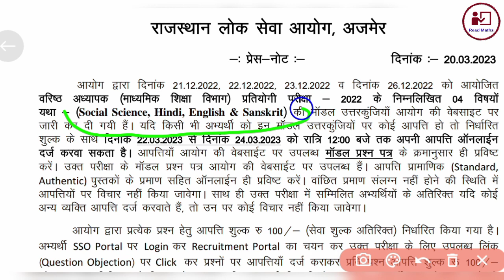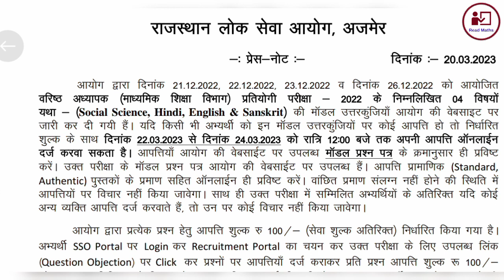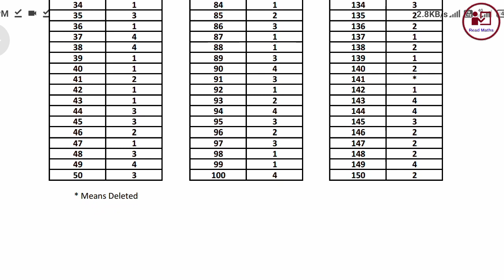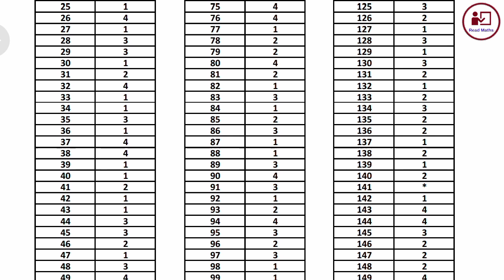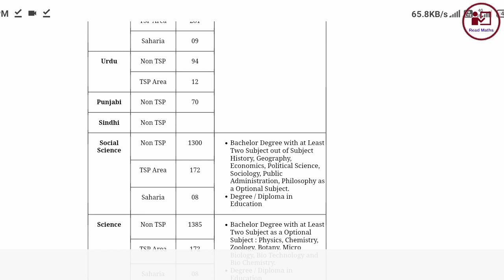rpsc 2nd grade answer key 2022 || rpsc 2nd grade answer key 2023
rpsc 2nd grade answer key 2022 || 2nd grade answer key || rpsc 2nd grade answer key 2023
Rpsc 2nd Grade Official Answer Key 2022 | Rpsc 2nd Grade Latest News Today